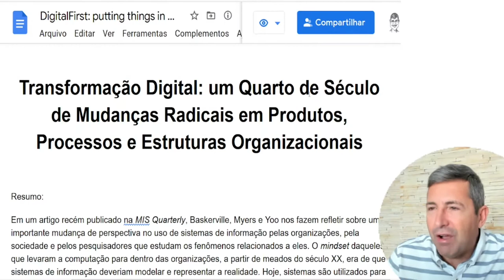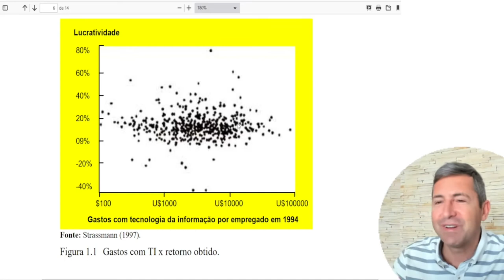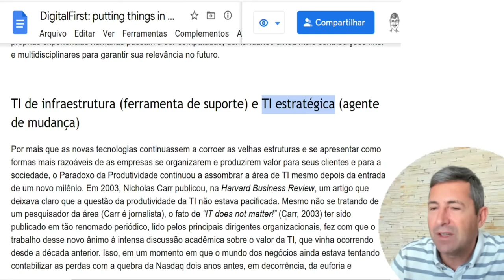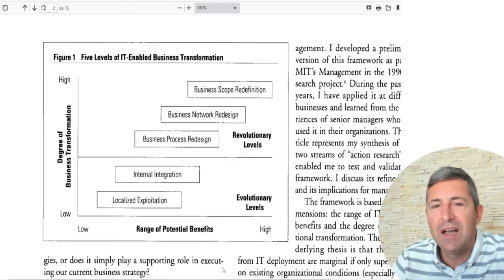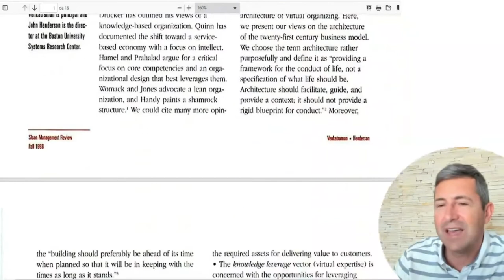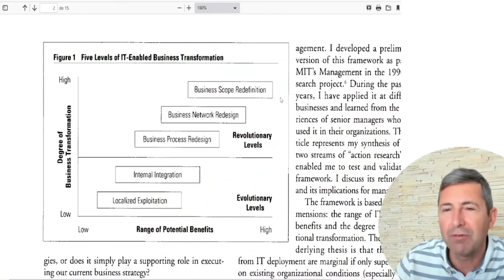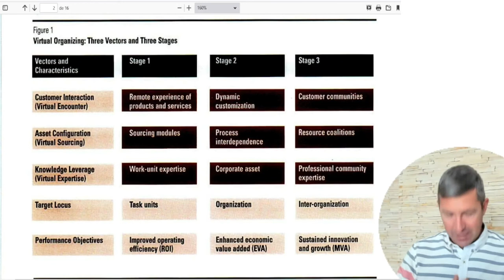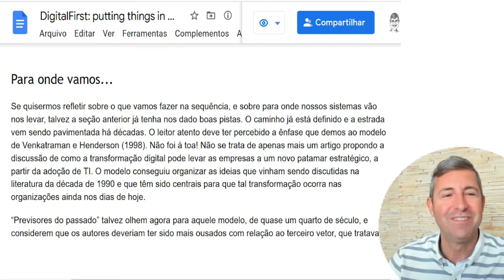Palestra sobre "Transformação Digital" na FEA-USP - Graeml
Transformação Digital: um Quarto de Século de Mudanças Radicais em Produtos, Processos e Estruturas Organizacionais
10 de setembro de 2021
Alexandre Graeml

A pandemia de Covid-19 demandou de muitas organizações, da sociedade e mesmo dos pesquisadores da área de Sistemas de Informação uma importante mudança de perspectiva a respeito do papel que estes sistemas têm em nossas vidas. O mindset daqueles que levaram a computação para dentro das empresas, a partir de meados do século XX, era de que sistemas de informação deveriam modelar e representar a realidade. Hoje, sistemas são utilizados para criar novas realidades. Essa conversão de ferramentas de suporte em agentes de transformação, contudo, não foi algo que ocorreu da noite para o dia. Ao contrário, é daquelas mudanças que, embora radicais, se dão de forma paulatina, podendo escapar ao escrutínio até mesmo de observadores atentos. Neste ensaio, procuramos resgatar ideias que começaram a ser difundidas na literatura há um quarto de século, mas que já representavam uma antecipação clara do caminho que se iria trilhar. A “inversão ontológica” já estava em curso: “o digital vem antes”, mas já vinha, ao menos desde então!